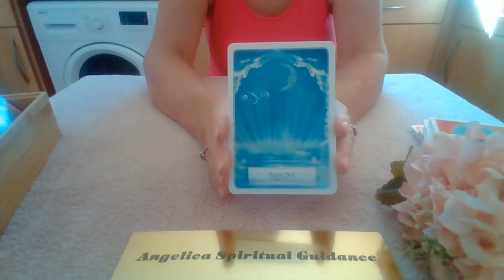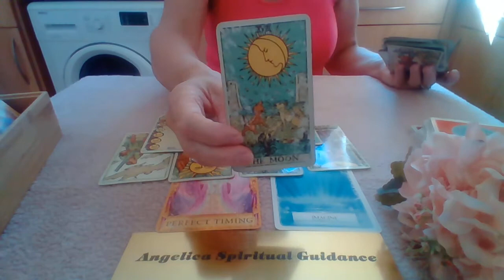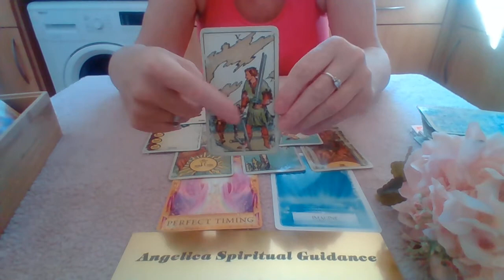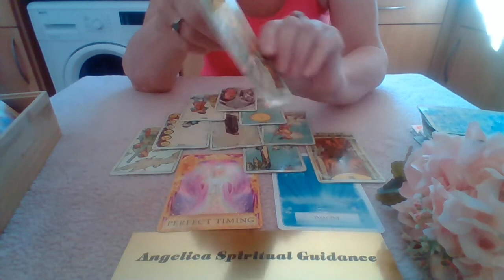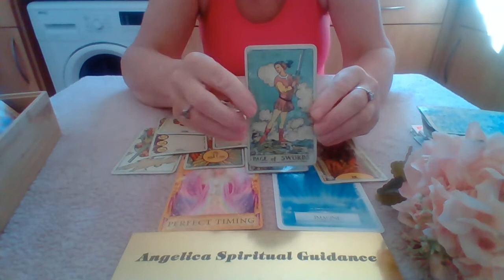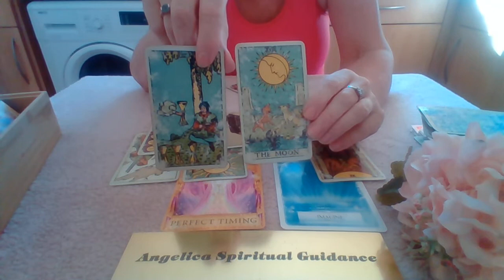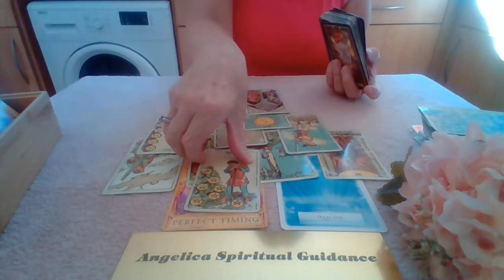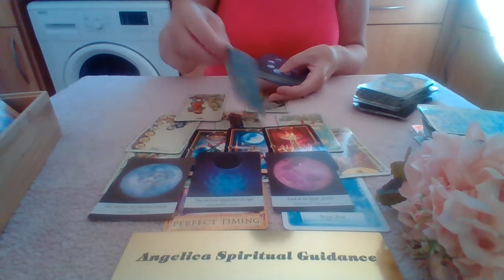Cancer 16th - 22nd August 2021 - Dream Big. Revelations And Positivity Brings In New Opportunities !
I hope you enjoy this Weekly Spirit Message for Cancer.

Wisdom Of The Oracle - Colette Barn - Reid
Angel Answers Oracle Deck - Radleigh Valentine
Traditional Rider Waite Tarot